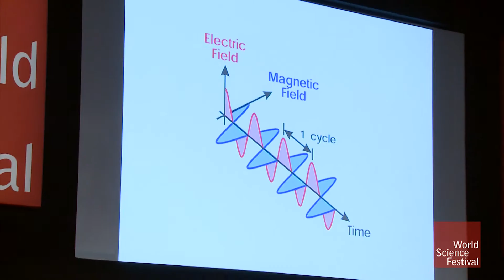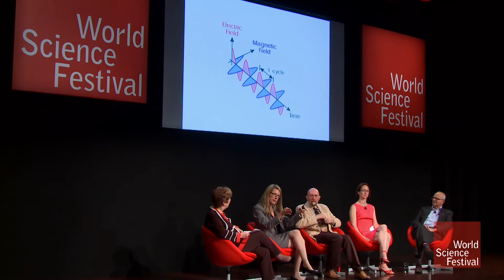Wavelengths from the Sky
Astronomers nearly always get their start looking at the sky with their own eyes. They may graduate to more technical and expensive equipment, or they may remain amateur observers. Either way, they are observing light from somewhere on the electromagnetic spectrum, whether visible, infrared, ultraviolet, or another form of radiation. Griffith Observatory Curator Laura Danly explains how astronomers manage to translate that light into all of the information that we have learned about our universe in 400 years of stargazing.